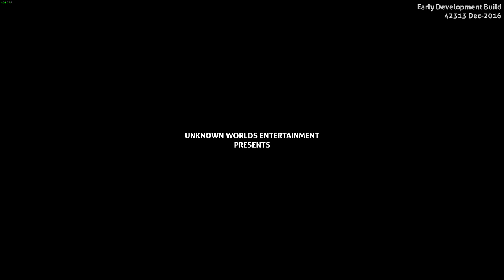Subnautica HARDCORE - Lazarus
They said Lazarus came back from the dead.